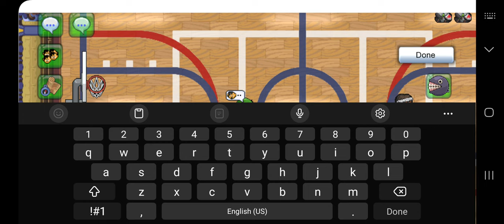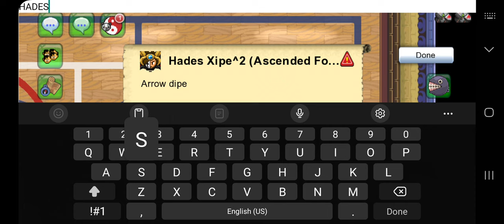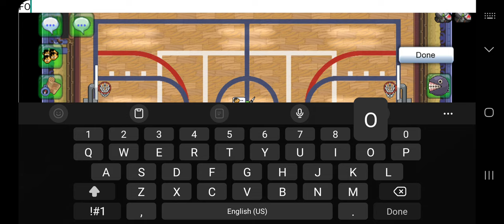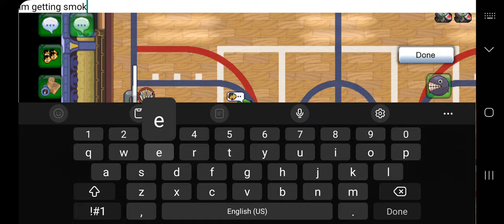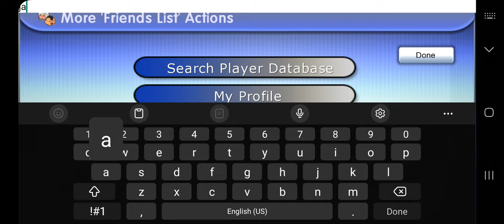Ja Morant (Monty) vs Arrow - Basketball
ITS A PARADE INSIDE MY CITYYYY YEAAAAAAA